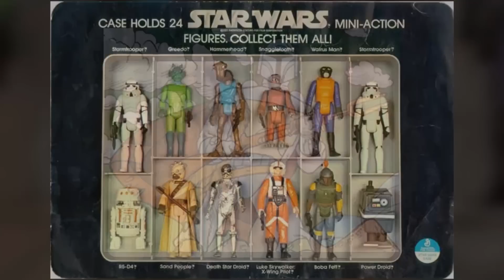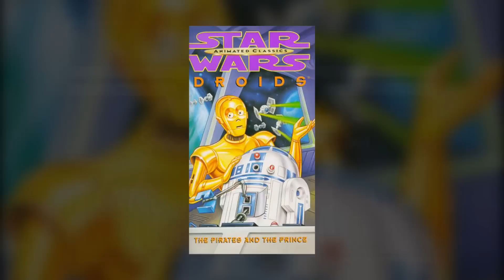A History of Star Wars Droids Featuring Star Geek - Star Wars Explained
Please welcome Star Geek as he takes my place to explain the history of the old animated Droids series that was part of the Ewoks and Droids Adventure Hour!